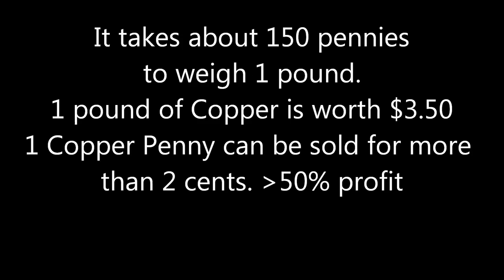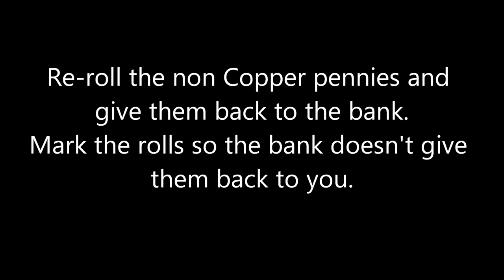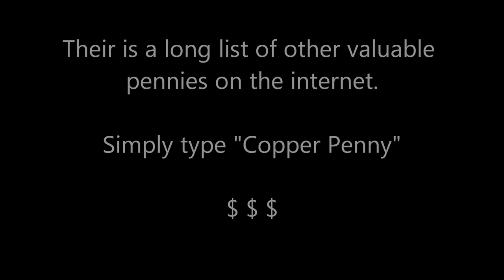Copper Penny Investing HD